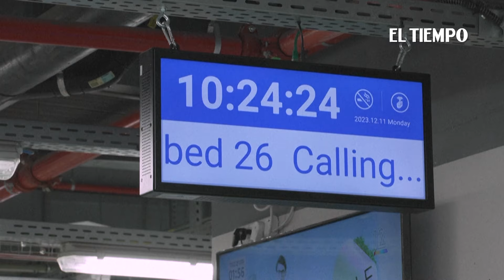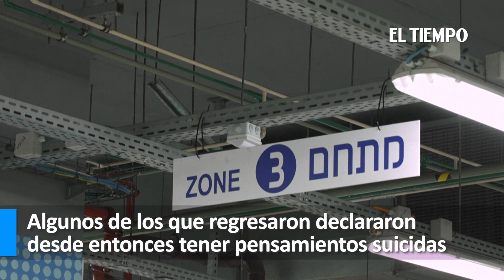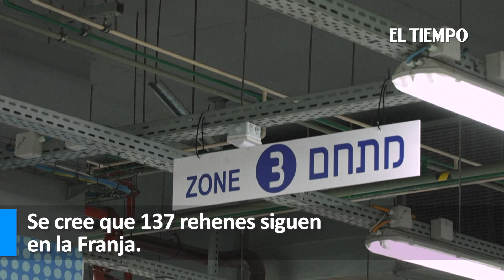Doctora israelí afirma que rehenes secuestrados por Hamás fueron drogados y abusados en Gaza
Los rehenes secuestrados por Hamás el 7 de octubre en Israel y llevados a Gaza fueron drogados para mantenerlos dóciles y sufrieron abusos psicológicos y sexuales en cautividad, afirmó una especialista israelí el lunes.